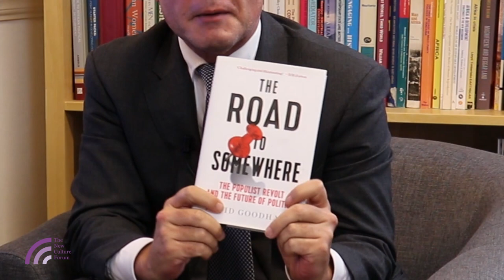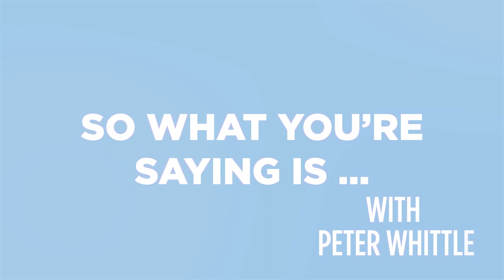David Goodhart: Somewheres and anywheres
Peter's guest this week is the author and journalist David Goodhart.

David was the founder and editor of Prospect Magazine and is now the head of the Demography, Immigration and Integration at the Policy Exchange think tank.

He joins Peter to discuss themes he raises in his two books: The British Dream: Successes and Failures of Post-war Immigration and
The Road to Somewhere: The Populist Revolt and the Future of Politics.

New Culture Forum (@NewCultureForum) on Twitter